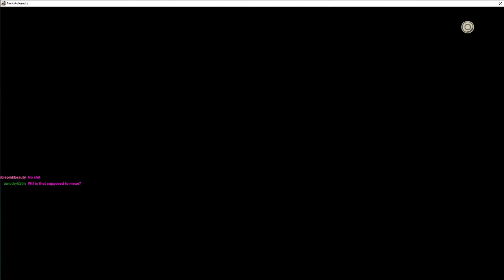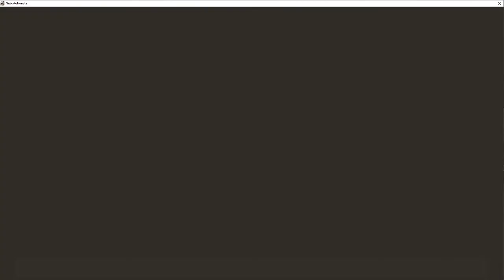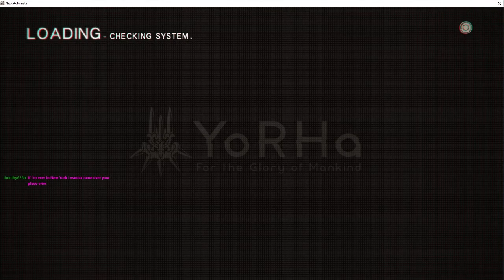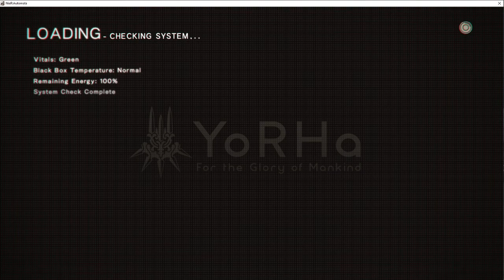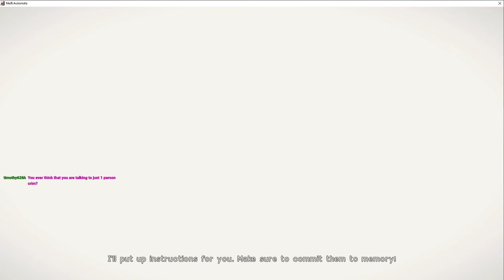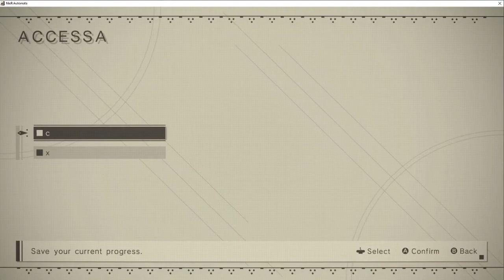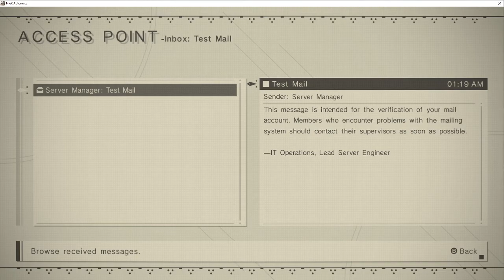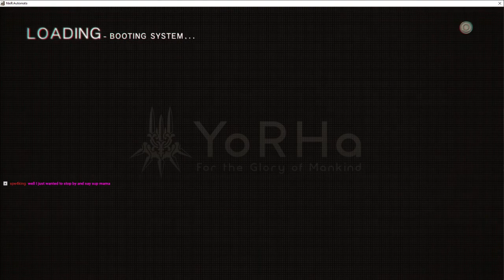CONFUSING BUT I'M LEARNING DAMMIT [Nier: Automata] PLAYTHROUGH PART 2 {LIVE STREAM}